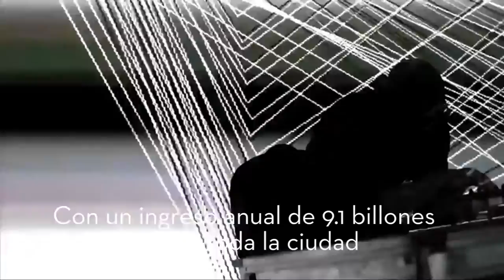BITS: Day For Night Fest